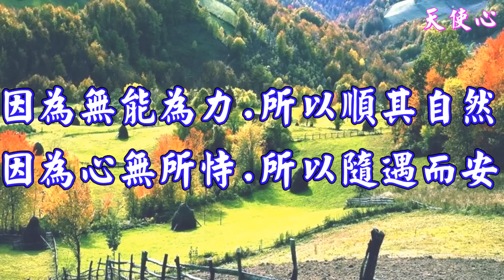【天使心】以平常心看世界，花開花謝都是風景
彎腰不是認輸，只是為了拾起丟掉的幸福。
成長是做加法，成熟是做減法。
做自己。反正無論你做什麼，都會有人說三道四。
因為無能為力，所以順其自然。
因為心無所恃，所以隨遇而安。
對明天最好的準備就是今天做到最好。

多數人悲傷，不是因為自己失去了，而是因為別人得到了。
比天空更遙遠的是對夢想的渴望，比蔚藍更清新的是明快的心情。
幸福五大原則：心中無恨、腦中無憂、生活簡單、多些付出、少些期待。